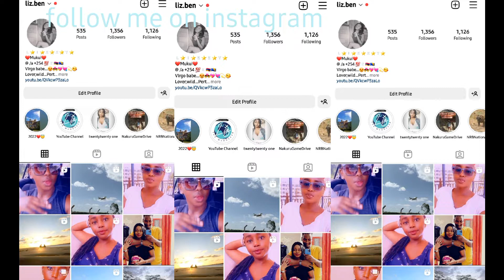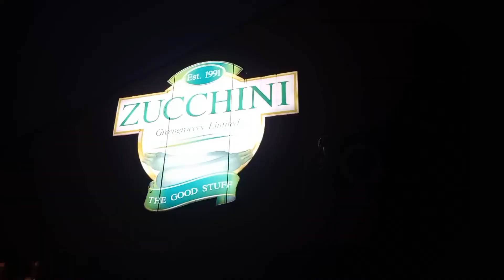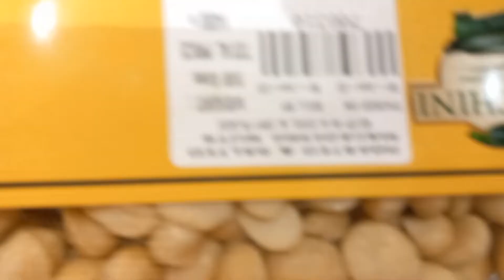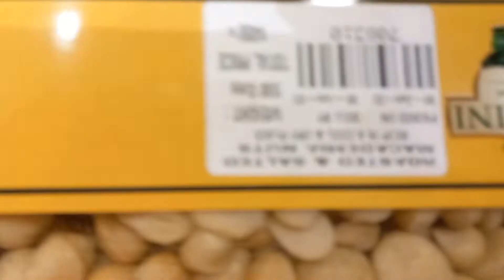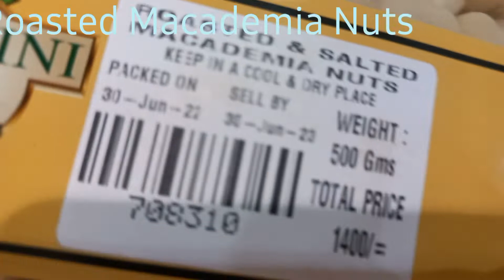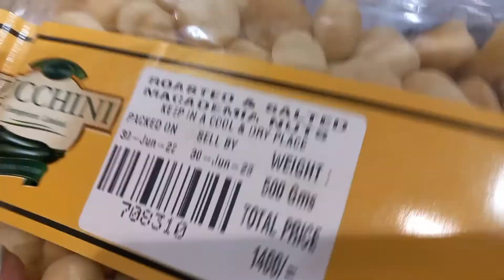CATCH UP |GROCERY PLUG | ZUCCHINI | EAT OUT | PIZZA DATE | SALON PLUG